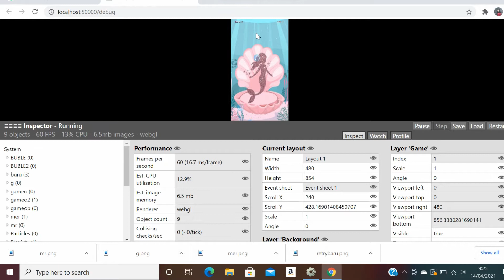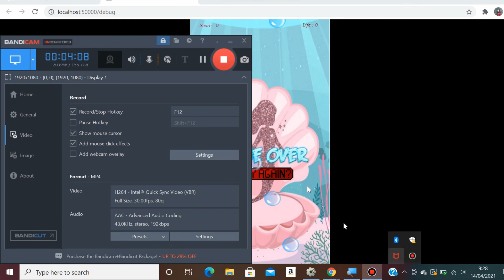GAME BUBBLE WITH CONSTRUCT 2 PART 2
Video ini lanjutan game bubble part 1 ya guys. Di video ini sudah aku tambahin icon game over dan try again. Yang artinya ketika game dijalankan terdapat life sebanyak 3, ketika life tersebut habis maka akan muncul icon game over dan try again dan game pun otomatis berhenti. Jika kalian ingin memainkannya lagi kalian bisa klik icon try again.
Game ini dibuat dengan menggunakan aplikasi construct 2 buat kalian yang mau nyobain boleh banget dong.